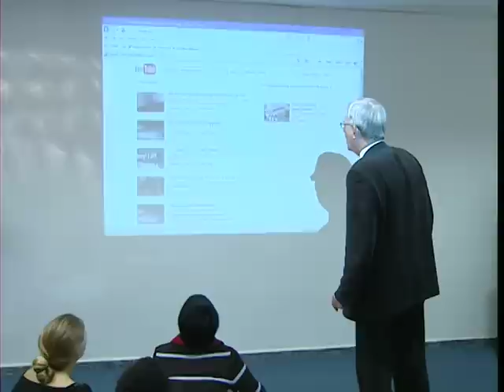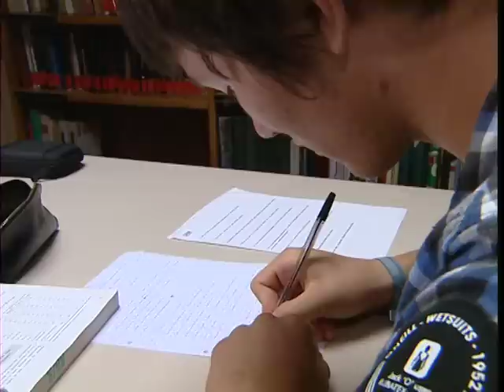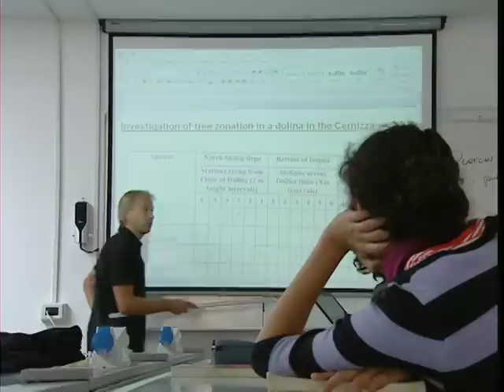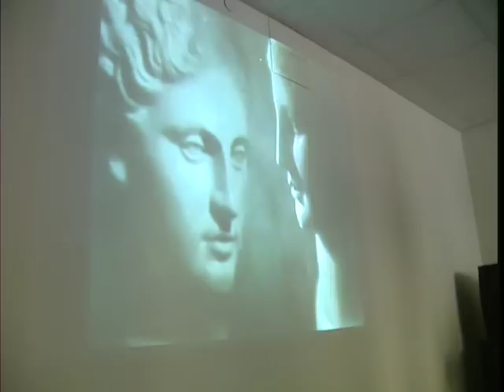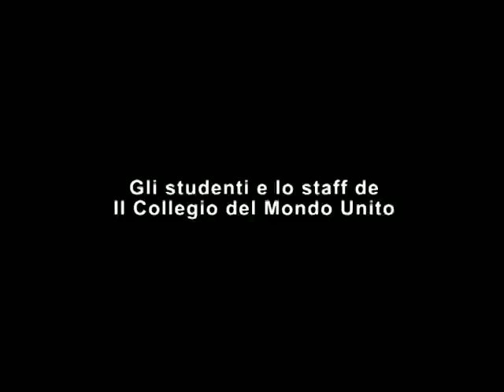"Didattica per competenze" - il pensiero degli studenti del UWC Adriatic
Video prodotto dall'Ufficio Stampa della Regione Autonoma FVG per l'ufficio scolastico regionale (USR) del Friuli Venezia Giulia e girato al Collegio del Mondo Unito dell'Adriatico di Duino (UWC Adriatic). Nel video, girato nel 2010, gli studenti del collegio di Duino raccontano come vorrebbero la scuola secondaria superiore.